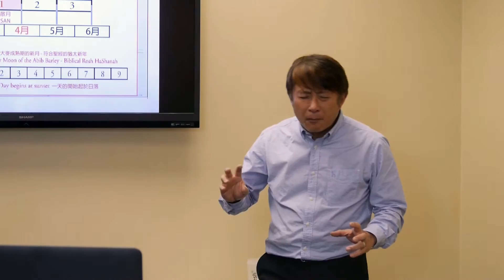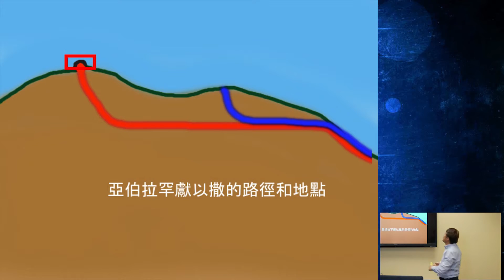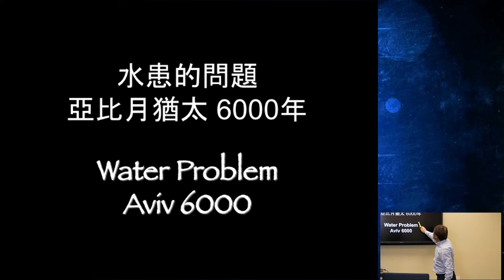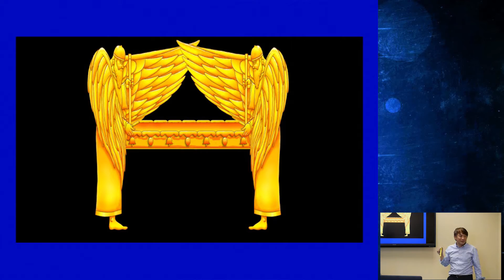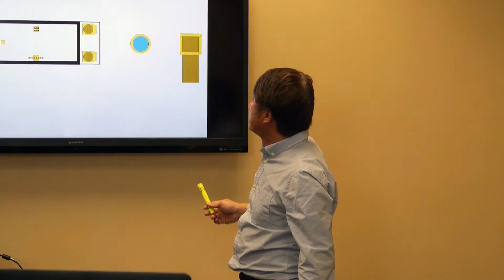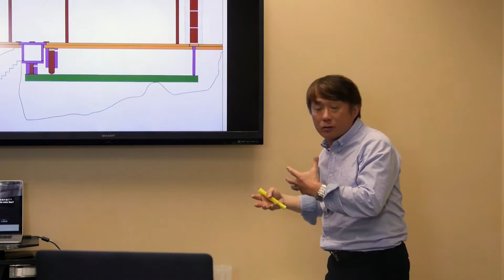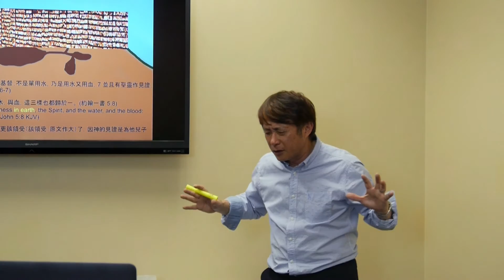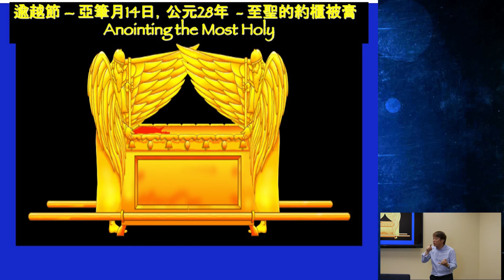約櫃的奧秘Part 2 【約櫃與主耶穌來臨的奧秘】特會精華解析 主講人Paul